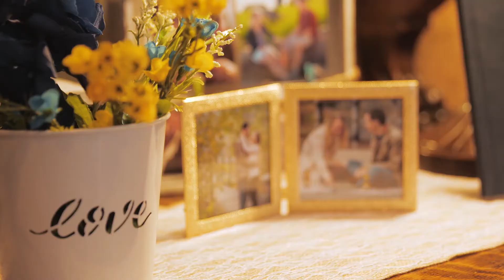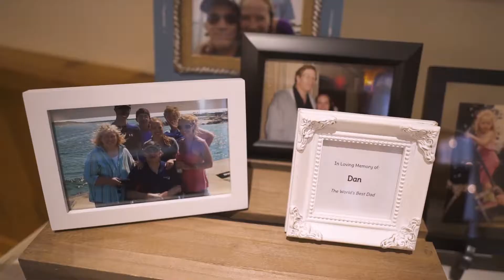Zukas Hilltop Barn Summer Wedding, Lauren + Craig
Want your own amazing wedding film? Get in touch today!

Lauren and Craig have Lauren's twin sister, Elyse, mostly to thank for their relationship. You see, Elyse was friends with Craig in college, and knew that Craig's similar interests and complimentary personality would make him a perfect match for Lauren. So she devised a plan, to set them up. She got them together in groups, ditched them alone of their own, put them in a position to become friends, which eventually led to a first date, which eventually led to their wedding!

This year It was a very rainy summer in New England, and the forecast up until the day before was questionable. But they lucked out big time! Instead of rain, they got the biggest and most beautiful fluffy clouds cast against a blue sky. As they saw each other for the first time on their wedding day and said "I Do" the clouds rolled past the tree lined hills surrounding Zukas Hilltop Farm.

I am OBSESSED with their wedding and how the video turned out. Their hilarious personalized vows, the sweet story of how Craig proposed, the flamingo dance thing that you have to see to understand, and every gorgeous nook and cranny of their venue. This is one you cannot miss, and one we will remember for a long time.

Lauren and Craig, I know how excited you were to have this video, and it makes me so happy to think that now you have it to remember your day forever.

Music Licensed from Music Bed & Soundstripe